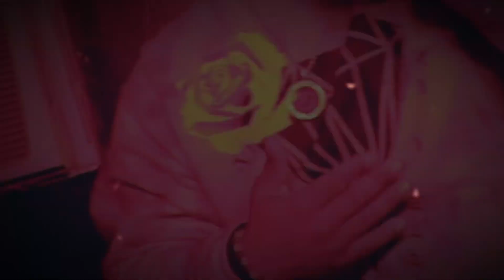Cloud 1100 Open Mic Night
Every Thursday Night @thecloud1100

Be sure to pull up for openmic

This is your chance to see some of the hottest kentuckyhiphop artist all under one roof for $5 !

These artist may be showcasing some of there past works of art… but you may have the chance to listened to some unreleased music 🎵

And manyyy more !